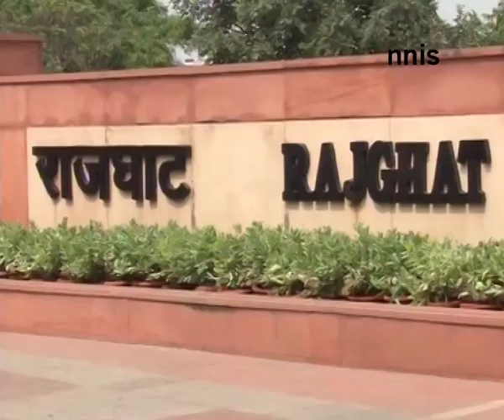Nuclear Deal On Agenda Australian Pm Reaches India